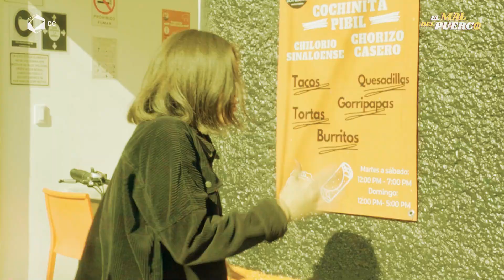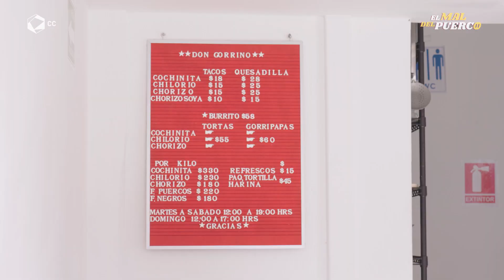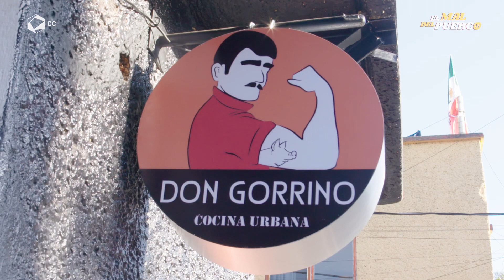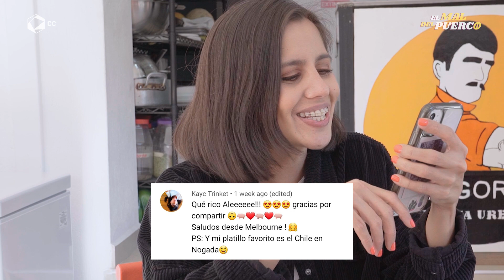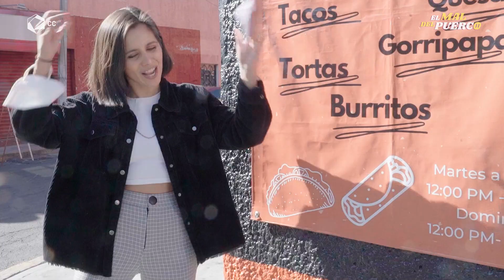TORTAS de COCHINITA, PAPAS con CHILORIO y otros MANJARES | 🐽 EL MAL DEL PUERCO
¡Mis queridísimos puercos, estoy muy feliz porque al fin “El Mal del Puerco” regresa a las calles! Qué mejor forma de empezar que con una recomendación súper atascada y deliciosa. En esta ocasión visité “Don Gorrino”, un lugar que nació gracias a la pandemia, que se especializa en la cochinita, chilorio, chorizo, papas y otros deliciosos manjares.

No olviden decirme en los comentarios que les pareció el video, qué otros lugares me recomiendan visitar y si ya fueron o pidieron algún platillo, cuentenme qué les pareció.

🐽 ¿Quieres ver más de “El Mal del Puerco”?

Host - Ale Ruiso
Showrunner - Horacio Velasco
Productor -  Rogelio Pérez
Fotografía - Fernanda López
Edición - Javier Sánchez
Diseño Gráfico - Javier Torres
Gerente de Producción - Patricia Maldonado
Coordinador de Post - Javier Sánchez
Coordinadora de Difusión - Paulina Torres